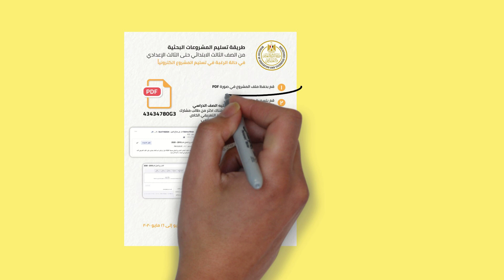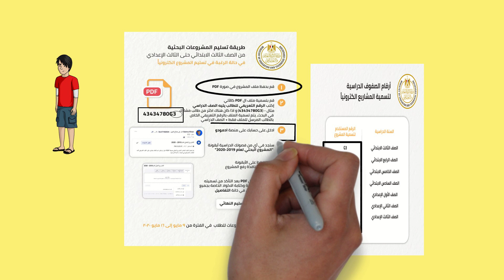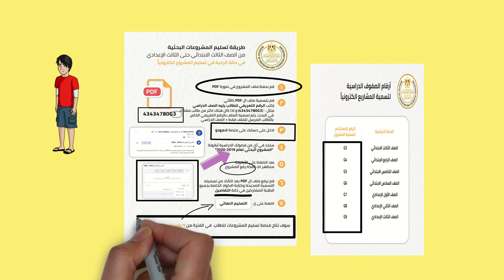أسهل طريقة لتسليم البحث ورقيا او على منصة ادمودو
المشروع البحثي احتياطات تسليم البحث ورقياً للمدرسة حياتنا أهمالمشروع البحثي للصف الخامس الابتدائي,المشروع البحثي للصف الرابع الابتدائي,المشروع البحثي للصف الثالث الابتدائي,المشروع البحثي للصف الثاني الاعدادي,المشروع البحثي للصف السادس الابتدائي,المشروع البحثي للشهاده الاعداديه,
المشروع البحثي للطلاب,المشروع البحثي للصف الثاني الاعدادي البيئة,المشروع البحثي وزارة التربية والتعليم,
ما هو المشروع البحثي,هيكل المشروع البحثي,ايه هو المشروع البحثي,ما هو المشروع البحثي للشهاده الاعداديه,
ما هو المشروع البحثي ثالثه اعدادي,ما هو المشروع البحثي تالته اعدادي,ماهو المشروع البحثي للصف الثالث,هل المشروع البحثي اتلغت,نتائج المشروع البحثي,نموذج المشروع البحثي,كيف اعمل المشروع البحثي,
المشروع البحثي البيئة,المشروع البحثي اليوم,المشروع البحثي 3 ابتدائي